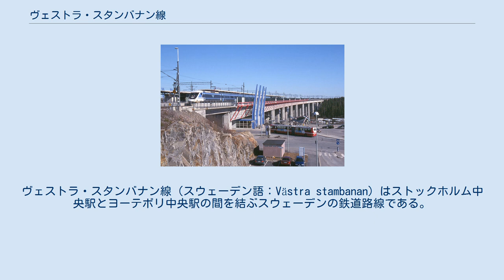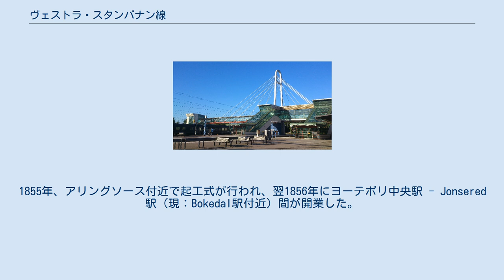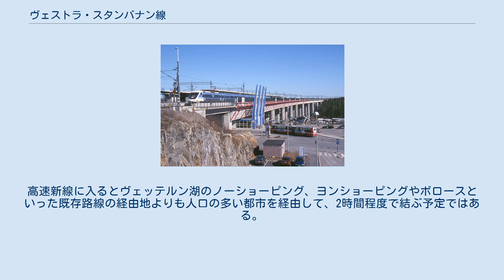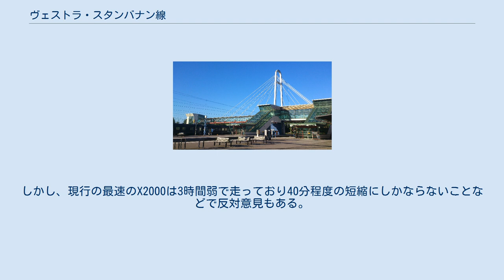ヴェストラ・スタンバナン線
ヴェストラ・スタンバナン線（スウェーデン語：Västra stambanan）はストックホルム中央駅とヨーテボリ中央駅の間を結ぶスウェーデンの鉄道路線である。
 ”ヴェストラ”はスウェーデン語で「西」、”スタンバナン”は「本線」を表し、その名の通り首都であるストックホルムから西へ向かい国内第二の都市であるヨーテボリへ至る最も重要な幹線のひとつである。
 スウェーデンの鉄道は所有者と経営者を分ける上下分離式を採用しているが、このヴェストラ線も例外ではなく産業省交通局が所有している路線をスウェーデン鉄道（SJ AB、旅客会社）、グリーン・カーゴ（貨物会社）、ヴェオリア・トランスポールなどが借り受ける形で列車を走らせている。
 ストックホルム南駅 - ヤーナ駅の間は複々線で、このうちフレミングスバーグ駅 - ヤーナ駅は複線が別々の経路を通る形での複々線となっている。
ストックホルム中央駅 - ストックホルム南駅、ヤーナ駅 - ヨーテボリ中央駅の各区間は純粋な複線となっている。
 1850年代に鉄道建設が計画されたことに端を発する。
この路線はストックホルムとヨーテボリを極力直線で結ぶルートで湖の北側を通り、オレブロやエスキルストゥーナといった町を経由しないことで計画された。
1855年、アリングソース付近で起工式が行われ、翌1856年にヨーテボリ中央駅 - Jonsered駅（現：Bokedal駅付近）間が開業した。
1862年11月に全線が開通した。
1871年にはストックホルム近郊がスウェーデンで初の複線化がなされた。
1921年にはストックホルム近郊区間がセーデルテリエ経由になり、1926年には電化、そして1958年には全線複線化が完了するなどの改良が進んだ。
1990年代初頭には高速特急列車X2000が、他の路線に先駆けて運行され始めた。
 ストックホルム側は複々線の区間が存在するものの、ストックホルム中央駅 - ストックホルム南駅の区間だけは複線となっておりボトルネックとなってしまっている。
現行のこの区間では最大毎時24本の列車が通過する。
現行の列車種別には日本の特急列車、急行列車に相当 乗車券のほかに特急券が必要な列車としてX2000とインターシティが運行されている。
 セーデルテリエ南駅を発車するX2系 乗車券だけで乗車できる日本の普通列車、快速列車に相当する。
 中央駅と南駅の区間のボトルネックを解消するため、この区間に地下線による路線増設が計画されている。
仮称「シテュバナン線」と呼ばれるこの路線は2008年から建設が始まった。
 ストックホルムとヨーテボリの間には時速300キロ以上で走る高速鉄道の建設計画がある。
この計画ではストックホルムからヤーナ駅（Järna station）付近までの40kmは在来線を走る。
高速新線に入るとヴェッテルン湖のノーショーピング、ヨンショーピングやボロースといった既存路線の経由地よりも人口の多い都市を経由して、2時間程度で結ぶ予定ではある。
しかし、現行の最速のX2000は3時間弱で走っており40分程度の短縮にしかならないことなどで反対意見もある。